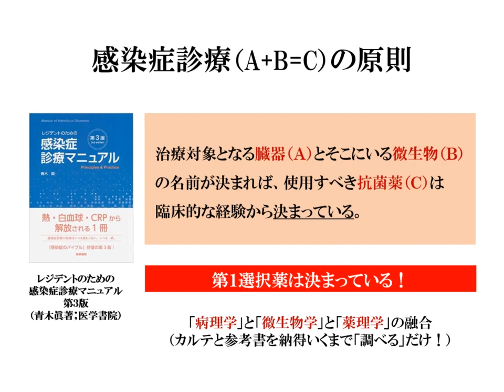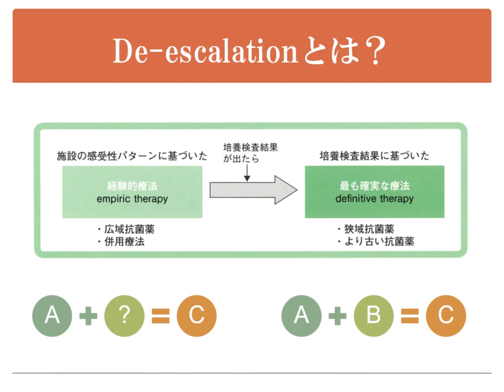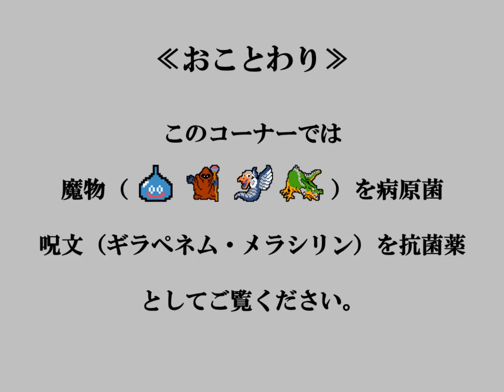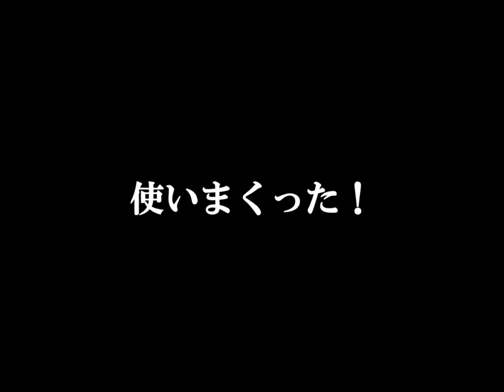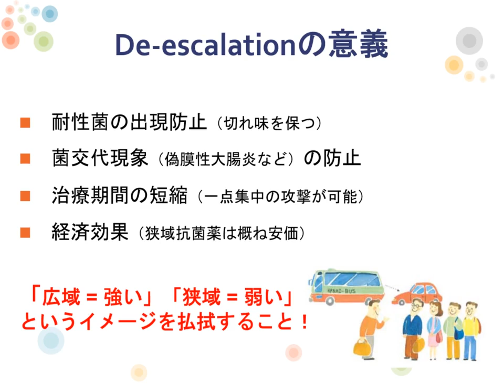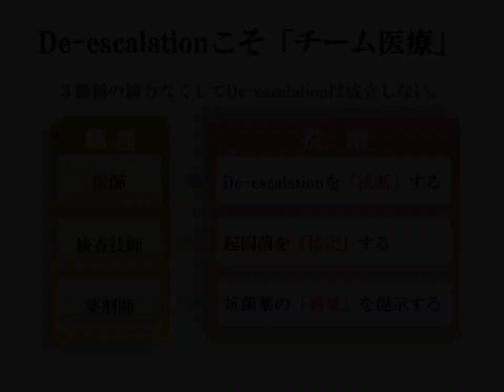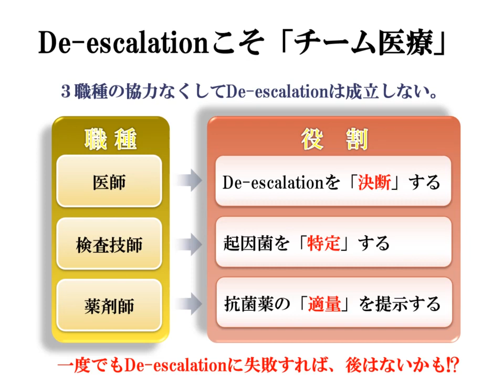【抗菌薬ミニ講座】第六話 De-escalationは薬剤師が決断してはいけない～Definitive therapyへの変更は意外に難易度が高い!?～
第六話はDe-escalationについてお話します。初期にアップした「勇者の失敗～De-escalationはなぜ必要か?～」ではお伝えできなかった問題点について解説しています。